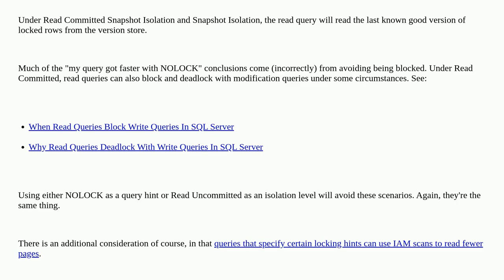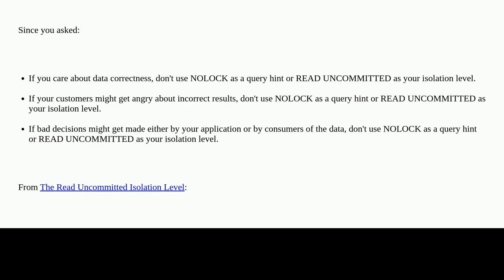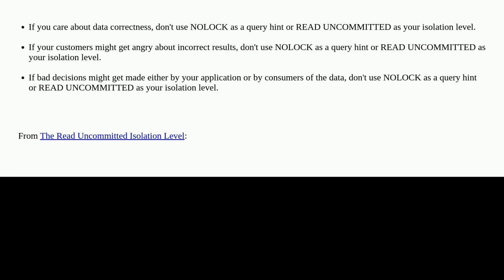Dba: Does With(NoLock) help with query performance?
Does With(NoLock) help with query performance?

A special thanks goes out to the awesome community

  nolock sql-server-2012